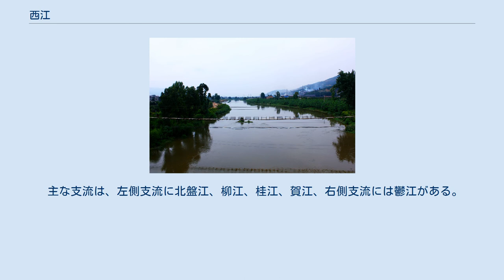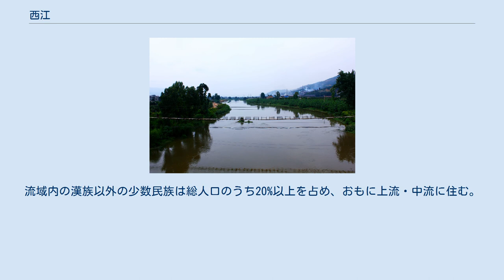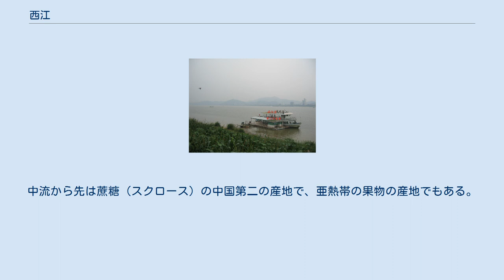西江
西江（せいこう、拼音: xī jiāng）は、中国南部（華南地区）を流れる川であり、珠江水系の最大の支流である。
長さは約2,075キロメートルであり、中国国内では長江・黄河に次ぐ3番目の長さである。
流域面積は35万3,100平方キロメートルに達し、流域は雲南省、貴州省、広西チワン族自治区、広東省、湖南省の5省区のほか、ベトナムの北東部の一部にもまたがる。
 西江は雲南省東北部の曲靖市沾益区にある馬雄山に源を発し、雲南省、貴州省、広西チワン族自治区の3つの省・自治区を流れ、広東省仏山市三水区思賢滘付近で北江およびその支流の綏江と合流し、珠江となる。
珠江の広州市一帯は三角州となっておりいくつもの分流に分かれ、その先は広大な三角江を形成して、香港およびマカオ特別行政区を経て南シナ海に注ぐ。
流域は古来から嶺南と呼ばれた。
 主な支流は、左側支流に北盤江、柳江、桂江、賀江、右側支流には鬱江がある。
 最上流（南盤江）の風景 西江の主流は、水源から北江との合流点に至るまでの間に、南盤江、紅水河、黔江、潯江、西江と5回名前を変える。
 水源は雲南省東北部の曲靖市沾益区にある馬雄山の東麓にあり、そこから南盤江（なんばんこう）という名で雲南省と広西チワン族自治区の雲貴高原の峡谷を流れ、貴州省望謨県蔗香鎮の双江口で左岸支流の北盤江が合流し、紅水河（こうすいが）と名を変える。
南盤江の区間の流域面積は56,880平方キロメートル、長さは914キロメートルにおよび、平均比降は1.74‰である。
 珠江流域図 紅水河は貴州省望謨県双江口から広西チワン族自治区内の丘陵地帯の間の渓谷を流れ、象州県石龍鎮の三江口で左岸支流の柳江が合流し、黔江（けんこう）となる。
紅水河の区間の流域面積は52,699平方キロメートル、長さは659キロメートル、平均比降は0.38‰である。
 黔江は象州県石龍鎮三江口から桂平市までの比較的短い区間で、右岸支流の鬱江が合流して潯江（じんこう）と名を変える。
黔江の区間は流域面積2,210平方キロメートル、長さ122キロメートルで、平均比降は0.06‰である。
 潯江は桂平市から梧州市までの区間で、左岸支流の桂江が合流してようやく西江という名になる。
潯江の区間の流域面積は20,570平方キロメートルで、長さは172キロメートル、平均比降は0.1‰である。
 西江は梧州市を過ぎると広東省に入る。
西江の区間の流域面積は43,860平方キロメートル、長さは208キロメートルで、平均比降は0.09‰である。
 桂江の支流・漓江沿岸の風景 西江の流域は、広東・広西の北を走る南嶺山脈と貴州省を走る苗嶺山脈を北の境界とし、西北は烏蒙山脈を境界とし、西は雲南省の梁王山を長江流域との分水嶺とする。
西南は雲南省中部の哀牢山脈を元江（ベトナムを流れる紅河の中国領内での名称）の流域との境界とし、南は十万大山、六万大山、雲開大山、雲霧山脈などを南シナ海沿岸部の河川との分水嶺としている。
東は南嶺山脈の一部を成す萌渚嶺を北江との分水嶺とする。
流域総面積は35万3,100平方キロメートル（うち中国領内が34万1,500平方キロメートル、ベトナム領内が1万1,600平方キロメートル）で、珠江流域の総面積の77.8%を占める。
 流域の地勢は総じて北西が高く、南東が低い。
上流部の南盤江では高い雲貴高原を流れ、紅水河と黔江の区間は高原の斜面や中低山の丘陵盆地を流れ、潯江と西江の区間は低山丘陵の間の盆地を流れる。
上流から下流までいずれもカルスト地形が見られ、奇怪な形状の峰がそそり立っている部分が見られる。
 流域は亜熱帯気候に属し、気候は温和で、雨量は非常に多い。
年平均気温は14度から22度で、年平均降水量は1,370ミリメートル、年平均蒸発量は900～1,600ミリメートルになる。
西江の年平均流量は2,300億立方メートルで、珠江流域の流量の68.5%を占める。
 西江流域の中国領内の総人口は6,132万人（2000年）で、珠江流域の人口の63.9%に相当する。
そのうち農業人口が5,092万人に上る。
流域内の漢族以外の少数民族は総人口のうち20%以上を占め、おもに上流・中流に住む。
その中でもチワン族（壮族）の人口が最も多く、流域全体の少数民族の総人口のうち70%を占める。
蜑家と呼ばれる水上生活民が流域の各地に住んでおり、沿海部に住む蜑家と区別して「淡水蜑家」と呼ばれる。
 流域の耕地面積は666万ヘク...